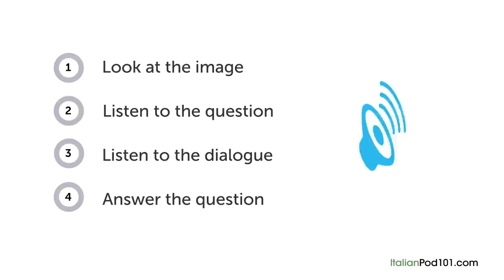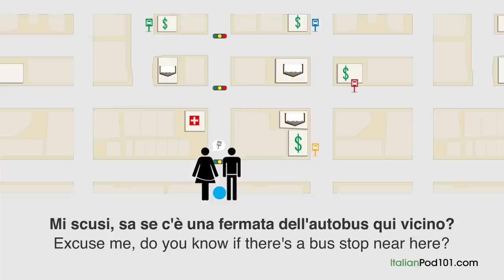Italian Listening Comprehension - Getting Italian Directions